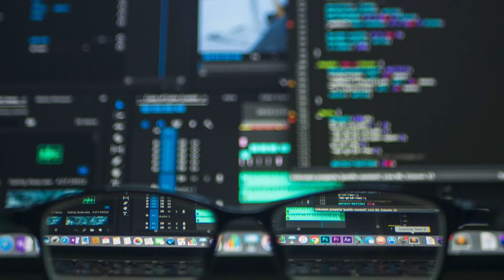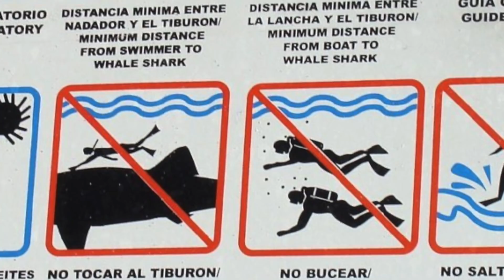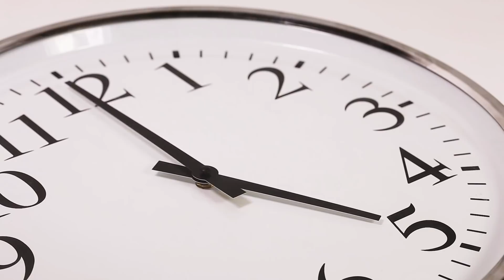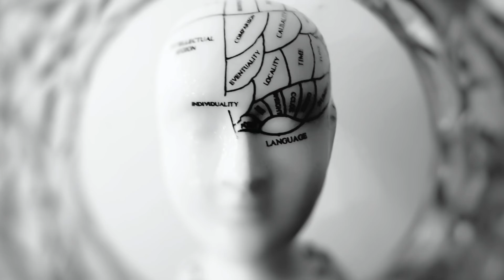Une Baleine Retient une Plongeuse. Jusqu'à ce qu'elle Comprenne Pourquoi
C’était “Une Baleine Retient une Plongeuse. Jusqu'à ce qu'elle Comprenne Pourquoi  ”.